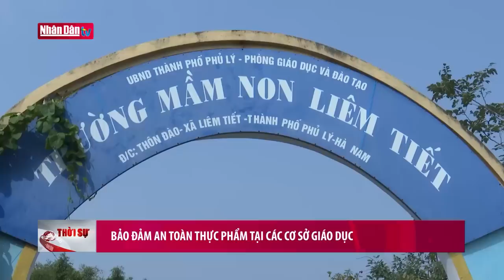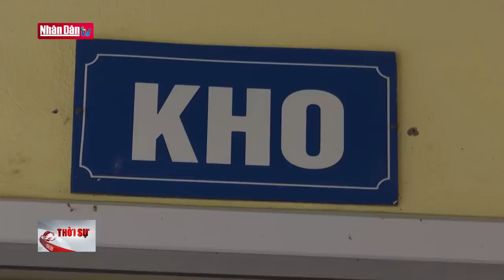Đồng chí Bùi Quang Huy tái đắc cử Bí thư thứ nhất T.Ư Đoàn khóa XII | Tin CTXH chiều 16/12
Đồng chí Bùi Quang Huy tái đắc cử Bí thư thứ nhất T.Ư Đoàn khóa XII | Tin CTXH chiều 16/12 | Truyền Hình Nhân Dân
1. Dự Báo Thời Tiết Hôm Nay